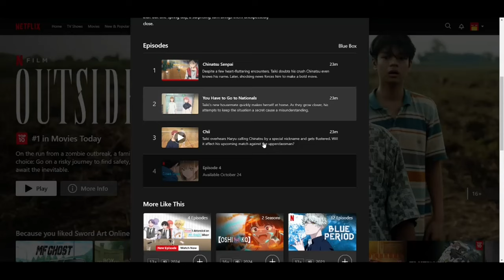IF TAIKI WINS THEY GET A DATE! | Blue Box Episode 4 REACTION